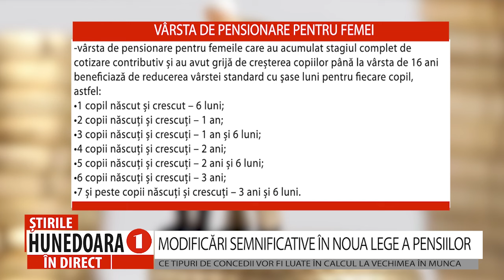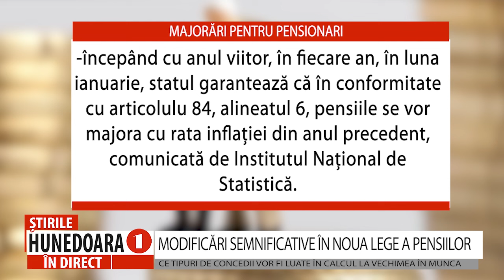MODIFICĂRI SEMNIFICATIVE ÎN NOUA LEGE A PENSIILOR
CE TIPURI DE CONCEDII VOR FI LUATE ÎN CALCUL LA VECHIMEA ÎN MUNCA
               Simona Bucura-Oprescu, Ministrul Muncii a declarat că, conform noilor prevederi, concediile pentru creșterea copilului, fie ele maternale sau paternale, vor fi luate în considerare ca perioade contributive la pensie. Modificări semnificative s-au adus și la vârsta și condițiile de pensionare pentru femei precum și la majorarea anuală a pensiilor.